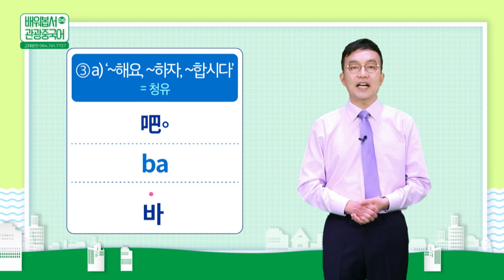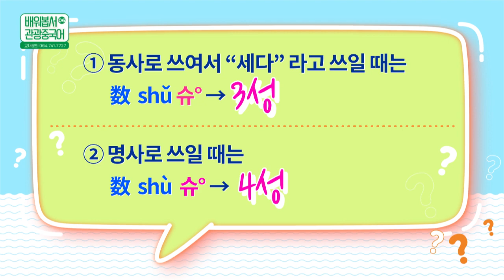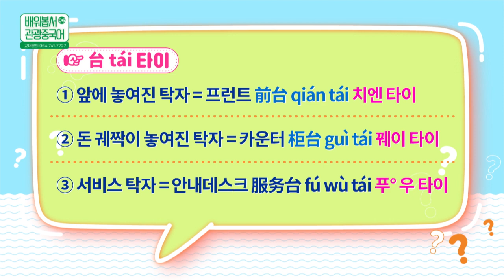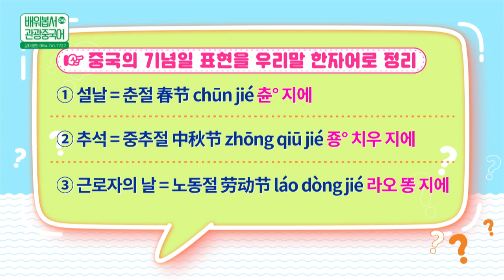2022 배워봅서 관광중국어 | 06강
2022 배워봅서 관광중국어 | 06강 : 호텔 초급(2편)